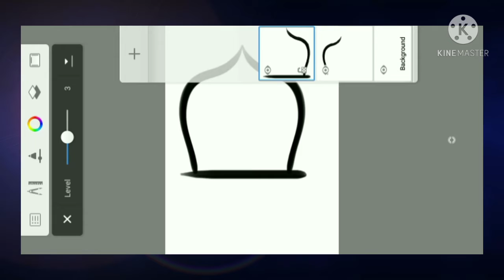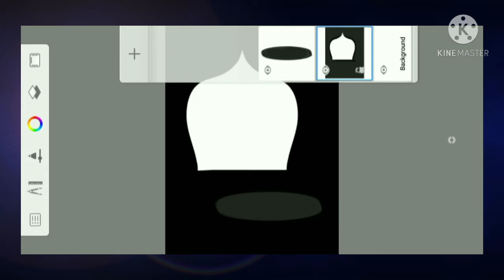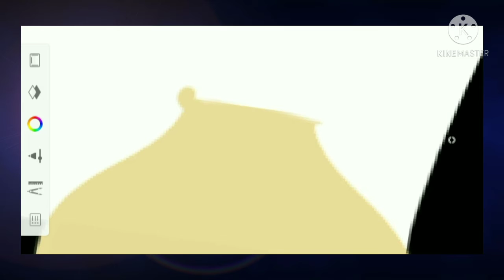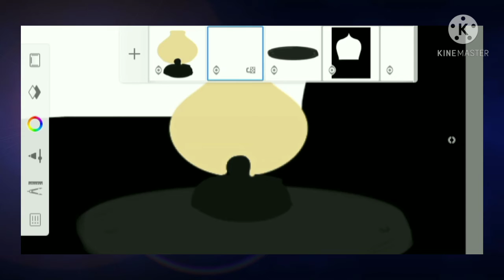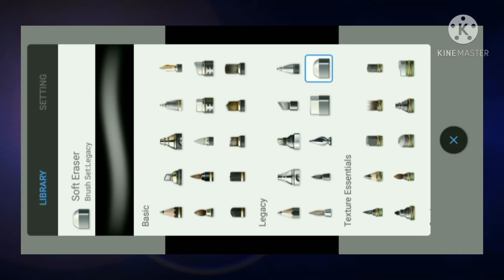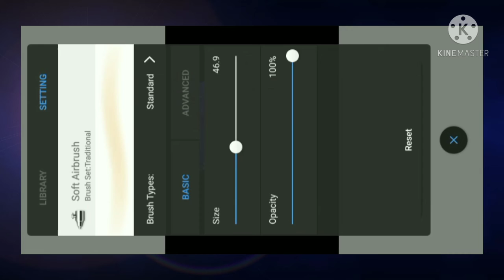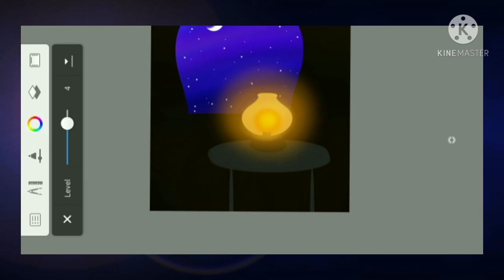Night view from Window || Drawing on Autodesk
VIDEO TITLE:  Night view from Window || Drawing on Autodesk

🎨 Sky gazing from Window Drawing
🎨 Beautiful Sky gazing drawing
🎨 Sky gazing drawing on AUTODESK
🎨 Sky View from window Drawing
🎨 Blue Sky drawing
🎨 Purple sky view from Window Drawing
🎨 How to draw Beautiful Sky drawing
🎨 Night Sky Drawing on AUTODESK
🎨 Autodesk Drawing Easy Tutorial
🎨 Starry Night Sky View
🎨 Starry Night Drawing
🎨 Starry Night Drawing on AUTODESK
🎨 Blue Sky Drawing on AUTODESK
🎨 Beautiful Window scenery drawing on AUTODESK
🎨 How to draw on Autodesk mobile